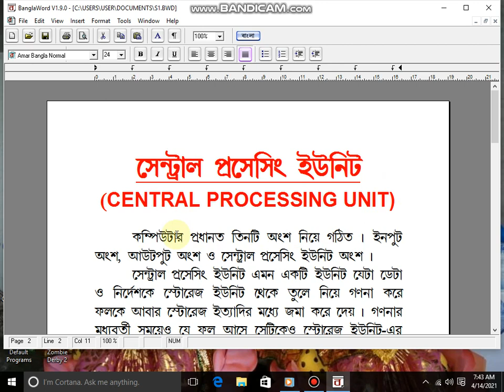WHAT IS CENTRAL PROCESSING UNIT ?